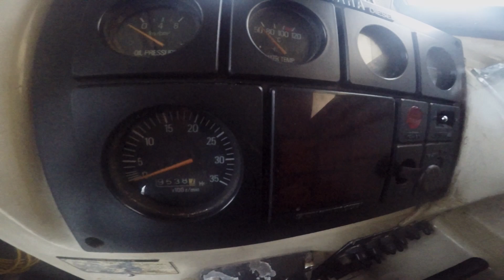【 今年も後２日 】 2022 12 30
朝から雨降りで、海域もうねりを伴う感じですよ…
湾内に入っても若干のうねりがあるし、せめて雨が止んでほしい。
そして今年も後２日ですよ。